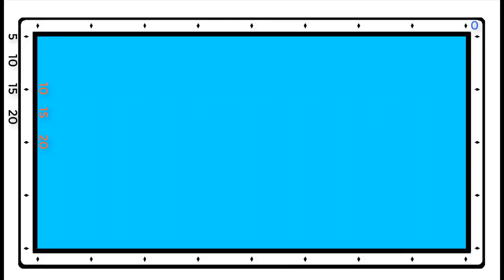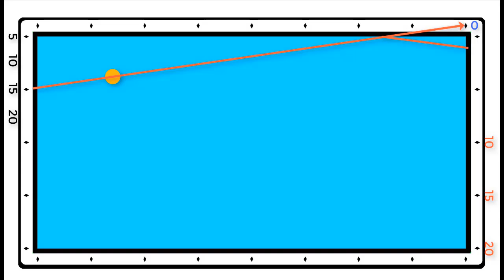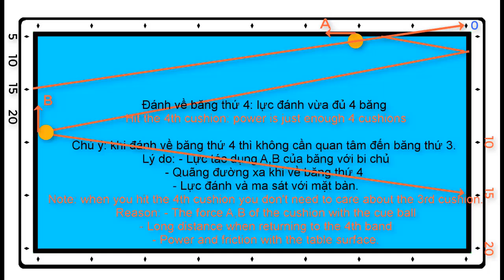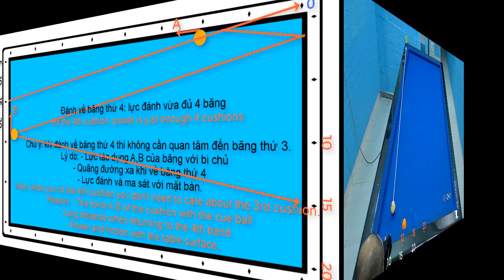BỘ SỐ +5 (Plus 5 system - 3 cushion billiards)